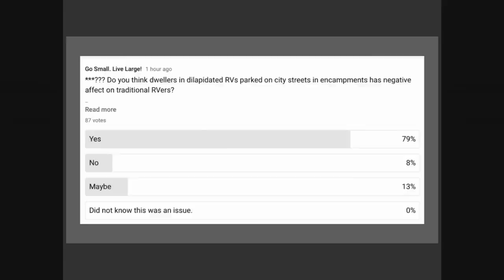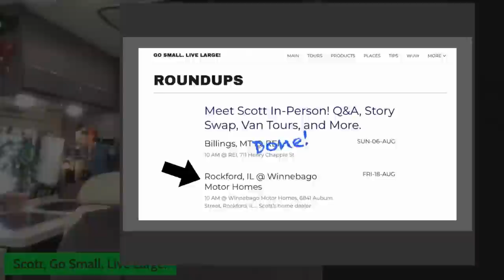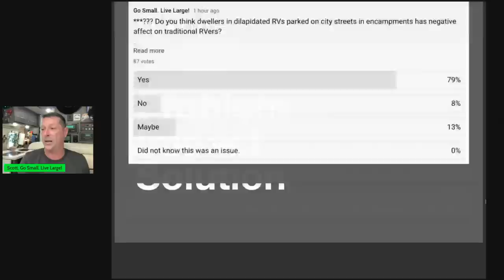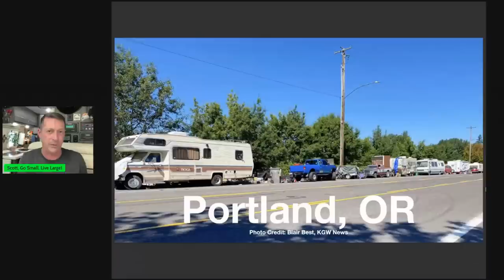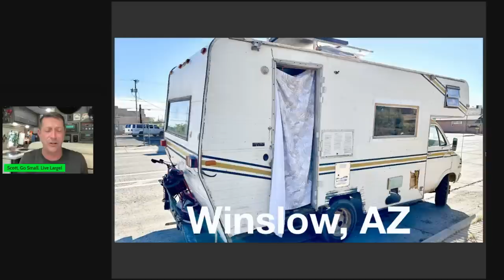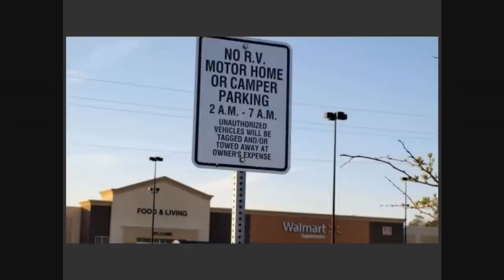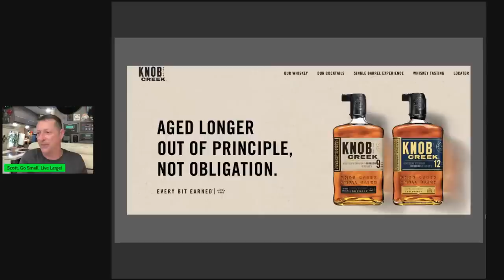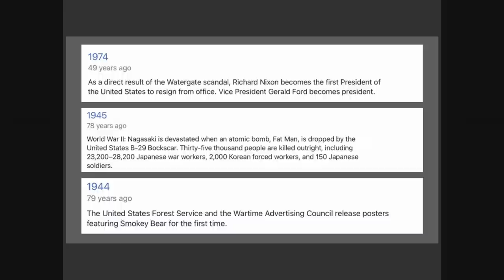RVers Affected by Homeless RV Encampments on What’s Up Wednesday!? RV Show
“Homeless” dwellers in encampments of dilapidated RVs can affect all legitimate traveling RVers, and their local communities.

WHAT’S UP WEDNESDAY!? RV Show, episode 134, is broadcast on YouTube Live from Rapid City, South Dakota on Aug 08, 2023.

While they are technically not homeless, as they reside in a RV full-time, it is the manner in which they reside, where their RV is parked, and condition of their RV that really causes problems for the community.

TOPICS Discussed, Homeless RV Encampments:
Fresh water
Waste tanks
Garbage disposal
Power system
Exterior RV condition
Safety conditions
Encampments
Adverse affect on traditional RVers
Potential solutions, if any, for traditional RVers

Seattle gives Ballard RV homeless encampment seven days to clear out,

California Governor’s office blasts Oakland’s response to city’s largest homeless camp,

 LIBATION LIVE
Tastes From the Road :)

Historical tidbits you may remember

SONG OF WEEK
House music by Zeni N

LIVE VANLIFE Q&A + COMMUNITY CHAT
What’s Up Wednesday!? at 6 PM CT
Guests, Topics, Open Mic Night, Libation Live, and more

Exclusive Zoom, Roundups, Urban Camping locations, and more

RV CAMPING PROGRAMS
Save 15% on Harvest Hosts membership; stay on 8,000 commercial and private properties
Xscapers is not your grandma’s RV club! Fun times with fun people!

Appreciate you watching, commenting, and being a subscriber to my YouTube channel. You and our Audience Friends continue to drive me forward to bring you more content to educate, entertain, and help us all better Camper Van RVers now… or down the road.

ABOUT
Howdy! My name is Scott. In 2017, I was unhappy with a traditional house (aka, storage unit) and a long Chicago commute. In 2018, I reinvented my life which included buying a Winnebago Travato GL Camper Van. Now in my 5th year of full-time travel in my Class B RV, I help others achieve their RV travel dreams more quickly and more fully. Live Large! Community.

LEGAL STUFF
We share our opinions and learnings, but you decide what is best for you by doing your own research. Go Small. We’d appreciate your support by purchasing items through these programs at no additional cost to you, knowing we get a small compensation for the exposure and sale.